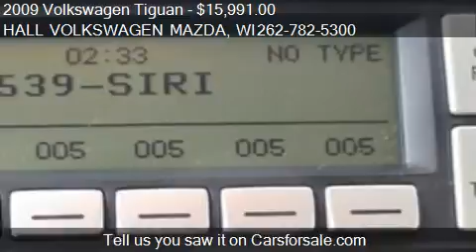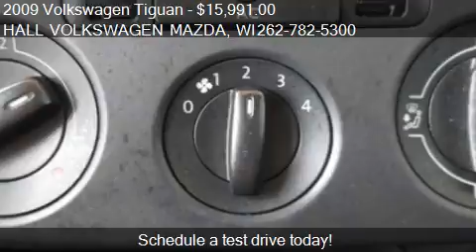2009 Volkswagen Tiguan SE - for sale in Brooksfield, WI 5304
19809 W. Bluemound Road

Come test drive this 2009 Volkswagen Tiguan SE for sale in Brooksfield, WI.

**VW FULLY CERTIFIED WITH A 2/24K FACTORY WARRANTY ALONG WITH 24/HR ROADSIDE ASSISTANCE LOCAL NEW CAR TRADE IN WITH A PERFECT AUTO HISTORY TRULY CLEARANCE PRICED FOR IMMEDIATE DELIVERY WISCONSIN'S#1 CERTIFIED VOLKSWAGEN DEALER**